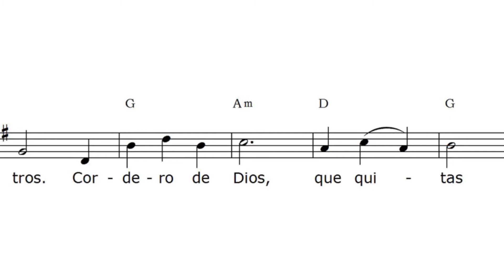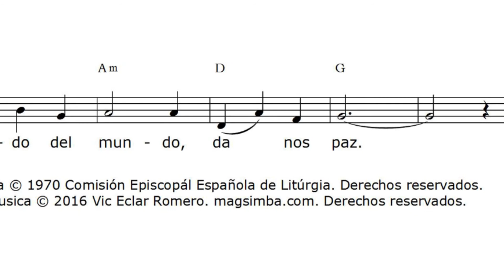Cordero de Dios, Missa "Caritas"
Missa "Caritas"
Musica de Vic Eclar Romero.